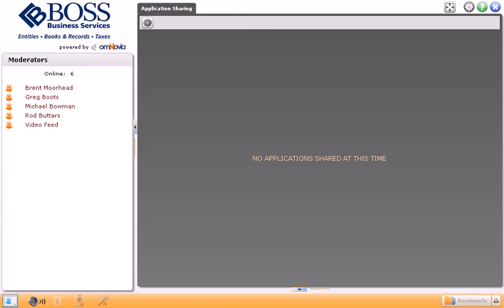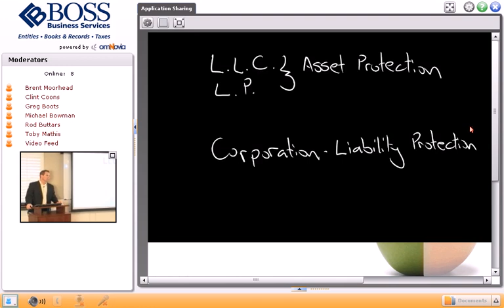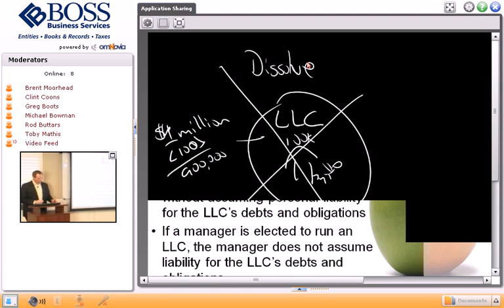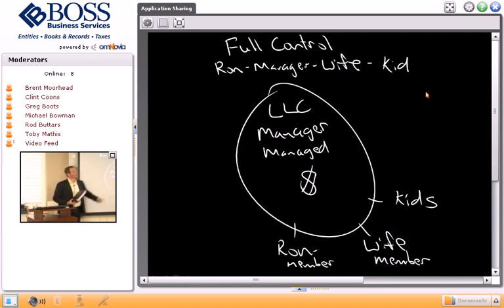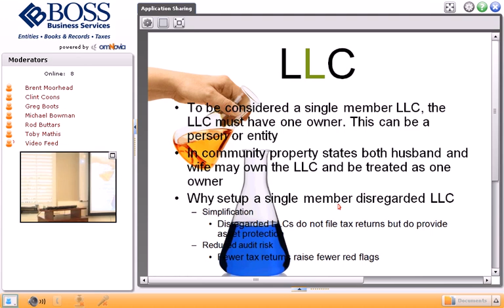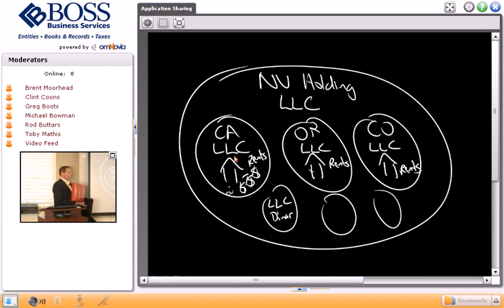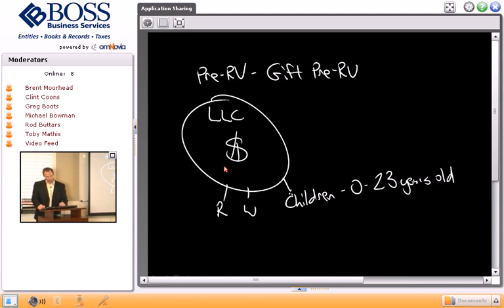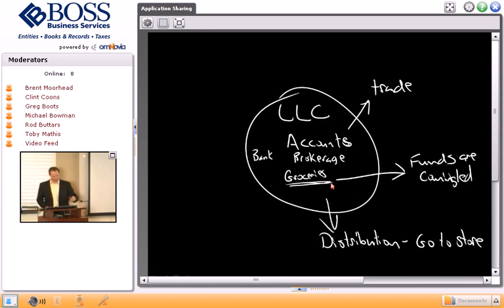Las Vegas Currency Investor Day 2 - Part 1 of 2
Dinar_-_Day_2_-_Part_1

Claim Your FREE 45-minute Investment Strategy Session to receive business planning tips and asset protection.

Learn about Real Estate & Asset Protection from Clint Coons, Esq. and Toby Mathis, Esq. at our next all-day free Livestream 9 am to 4 pm PT. on Saturdays. Our attorneys and specialists will answer ALL questions: 👉 Save Your Seat

Download your free copy of Un-Tax Yourself eBook and discover the secret to real estate wealth is in the tax deductions.